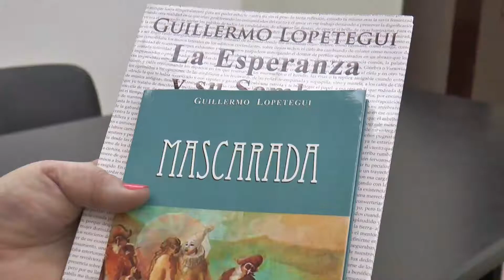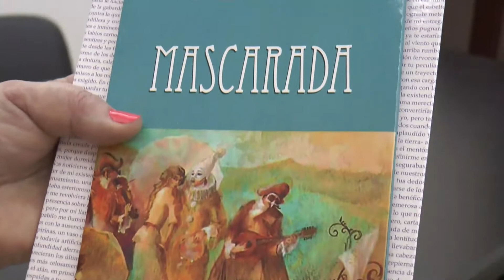Se viene el homenaje por el 82° aniversario de la muerte del escritor Horacio Quiroga